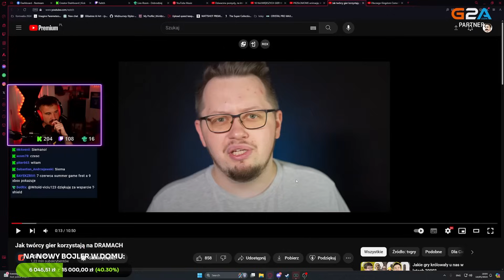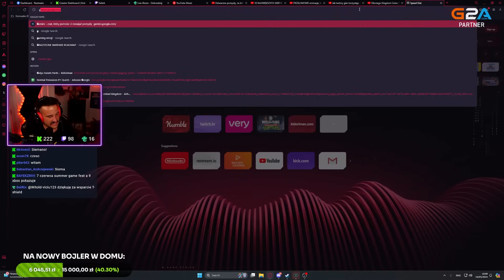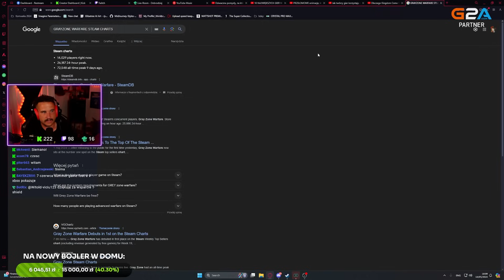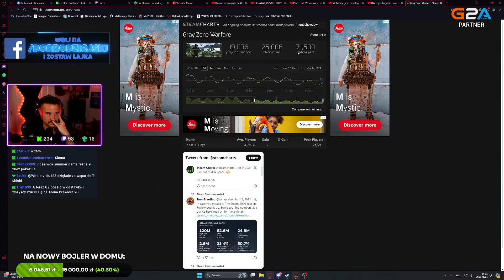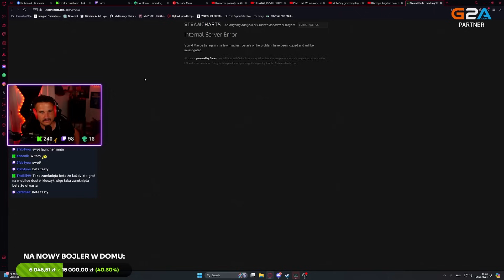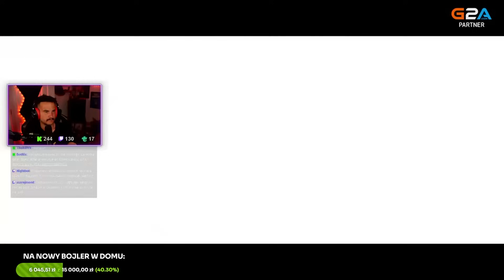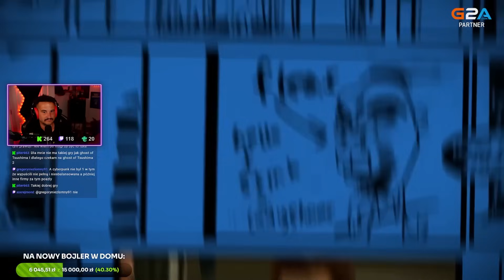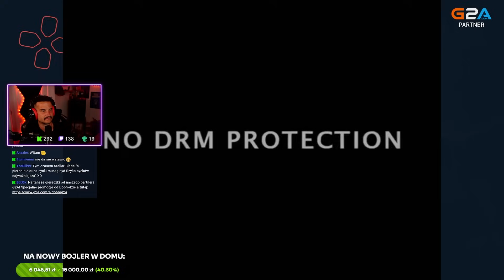I TO SIĘ OPŁACA!?